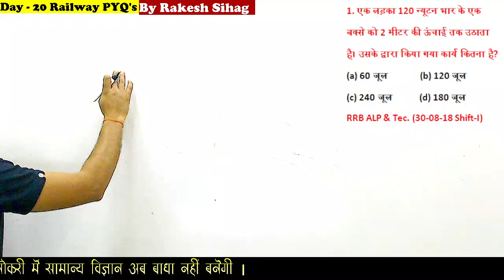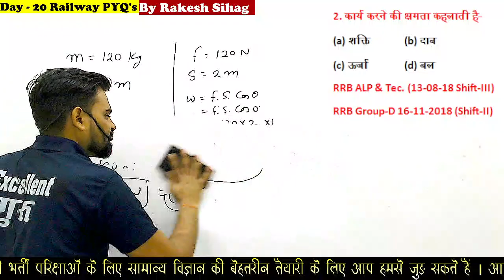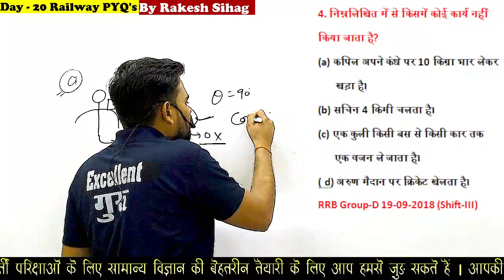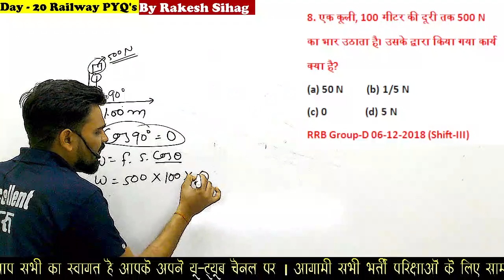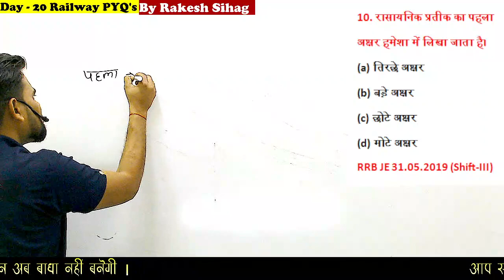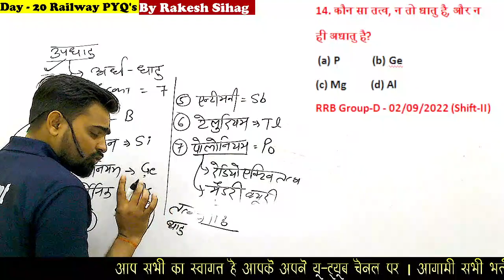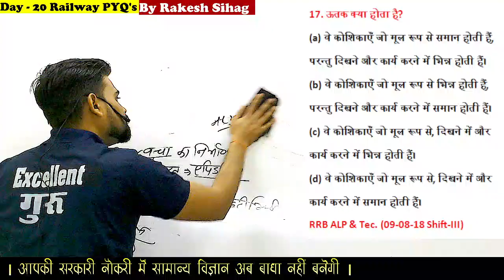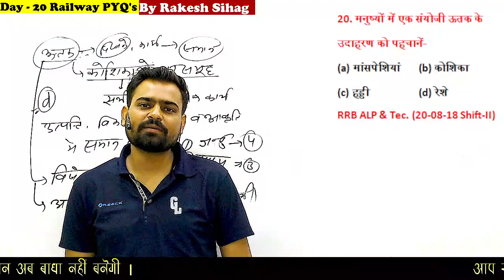Day -20 | RRB ALP/TECHNICIAN 2024 | RRB ALP/Tech Science Practice Set | Railway ALP/Tech Science PYQ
Dear Students.
                                  इस विडियो में हम Railway की previous year Exam में पूछे गए General Science (Physics, chemistry, Biology) के प्रश्नों पर चर्चा करेंगे |
✦ Ask your Doubt at 👉 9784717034 (Whatsapp)